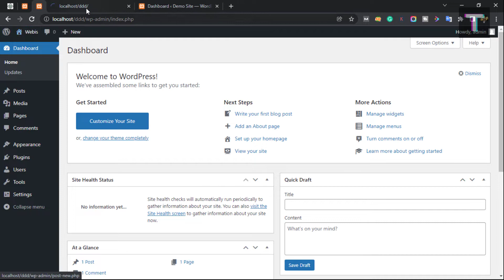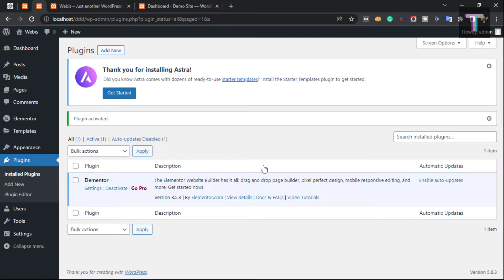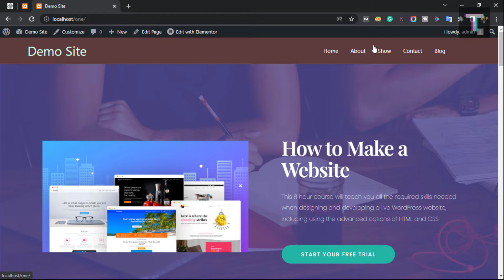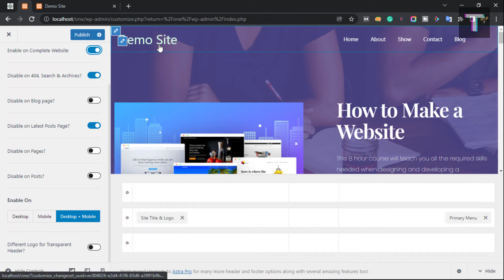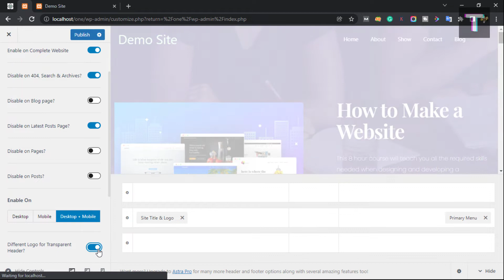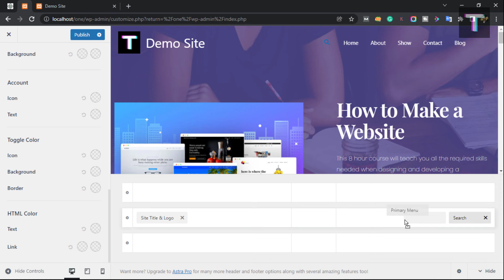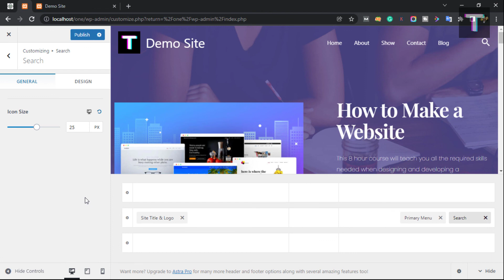How to create a transparent header menu navbar in wordpress with Elementor in Bangla | Tamal Debnath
ওয়েবসাইটের মেনু বার খুব গুরুত্বপূর্ন একটি অংশ। মেনুবারের মাধ্যমে ওয়েবসাইটে আসা ভিজিটরসরা ওয়েবসাইটের যেকোন পেইজে যেতে পারে।

আমরা চাই, আমাদের ওয়েবসাইটের হেডার যেন খুব সুন্দর হয়। আমাদের ওয়েবসাইটে যদি একটি ট্রান্সপারেন্ট মেনু বার থাকে, তাহলে ভিজিটরসরা বেশ আকৃষ্ট হয়।

আজকের ভিডিওতে আমি দেখিয়েছি, কিভাবে আমরা আমাদের ওয়ার্ডপ্রেস ওয়েবসাইটে একটি ট্রান্সপারেন্ট হেডার এড করতে পারি।

The menu bar is a very important part of the website. Visitors to the website through the menu bar can go to any page of the website.

We want the header of our website to be very nice. If our website has a transparent menu bar, then visitors are quite attracted.

In today's video I have shown how we can add a transparent header to our WordPress website.

ধন্যবাদ,
Tamal Debnath